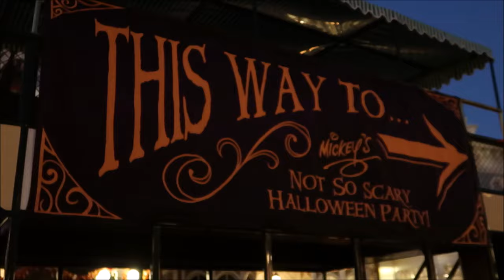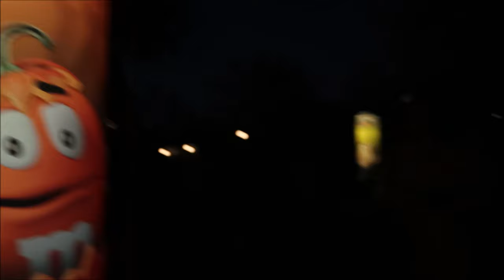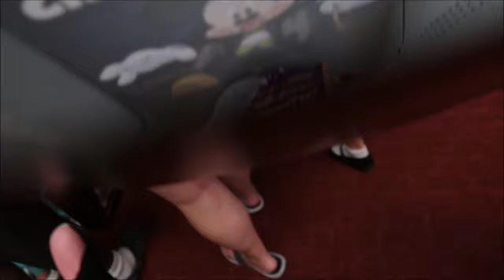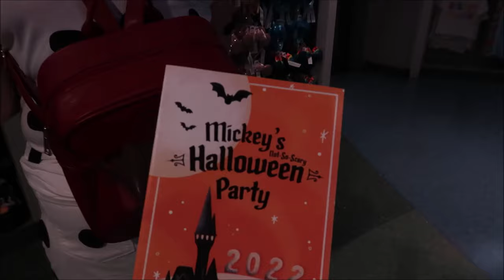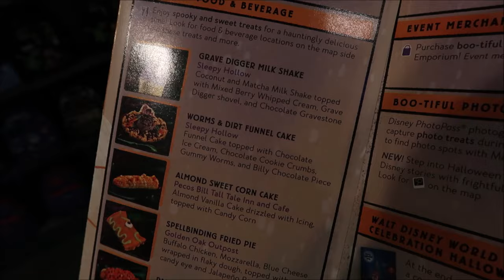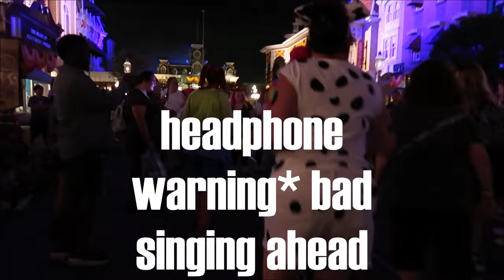Mickeys not so Scary, HALLOWEEN PARTY!!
mickeysnotsoscaryhalloweenparty waltdisneyworldhalloween magickingdom welcome to my third video of 2022 ! Today, Jillian and I head to Mickey’s not so scary Halloween party! ￼ we had so much fun dressing up as dalmatians, getting treats, watching the fireworks in the parade and laughing the night away!